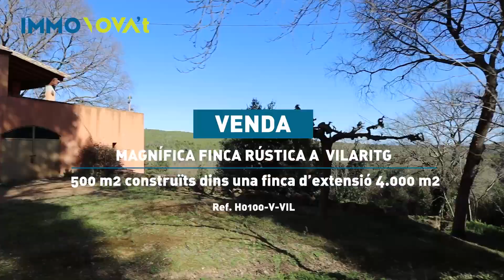Immobiliària Girona - CASA EN VENDA A VILARITG TRAILER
Magnífica finca rústica a Vilaritg (Alt Empordà). Vilaritg es situa entre Terrades i Cistella, a tan sols 15 min de Figueres i a 30 min de les platges. El poble conserva encara l’aspecte arcaic i original de segles passats, tot agrupant-se al voltant del seu majestuós castell. És aquí on hi trobem aquesta magnífica masia catalana (s. XVIII) orientada a migdia i amb vistes a l’est fins el Pení de Roses i la muntanya de Verdera, de 500 m2 construïts dins una finca d’extensió 4.000 m2. La planta baixa es distribueix en diferents sales (antigues corts, rebedor, garatge) conserva la volta de canó, arcades de pedra i la llinda d’entrada original. La planta primera distribuïda en diferents estances, sales i habitacions té una sortida a la terrassa per contemplar les impressionants vistes direcció a mar. La planta golfes és un espai gairebé diàfan amb molta alçada i moltíssimes possibilitats. La coberta de la masia es va rehabilitar íntegrament fa uns anys. Estructuralment la masia es troba en bon estat, excepte el sostre d’una petita part. Fàcil accés, disposa d’aigua de xarxa i de pou, i de llum. Omple el formulari i rebràs la video visita completa de la masia.